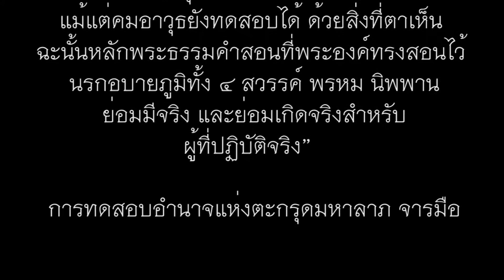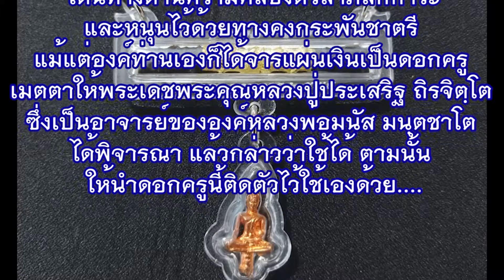ตะกรุดมหาลาภ การทดสอบอิทธิคุณของตะกรุด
พระอาจารย์กล่าวว่าตะกรุดมหาลาภนี้เป็นยันต์ที่เกิดขึ้นในฝันท่านเมื่อ เมื่อวันที่ : ๒๒ ( เสาร์ ) แรม ๖ ค่ำ
เดือน : ตุลาคม ( เดือน ๑๑ ตามปฏิทินจันทรคติ )พุทธศักราช : ๒๕๕๙ ( ปีวอก )
เวลา ๒๒:๓๐ น.หรือ สี่ทุ่มครึ่งโดยประมาณ

ท่านกล่าวว่าตะกรุดมหาลาภนี้เด่นทางด้านความคล่องตัวลาภสักการะและหนุนไว้ด้วยทางคงกระพันชาตรี แม้แต่องค์ท่านเองก็ได้จารแผ่นเงินเป็นดอกครู เมตตาให้พระเดชพระคุณหลวงปู่ประเสริฐ ถิรจิตฺโต ซึ่งเป็นอาจารย์ขององค์หลวงพ่อมนัส มนฺตชาโต ได้พิจารณา แล้วกล่าวว่าใช้ได้ ตามนั้น ให้นำดอกครูนี้ติดตัวไว้ใช้เองด้วย.